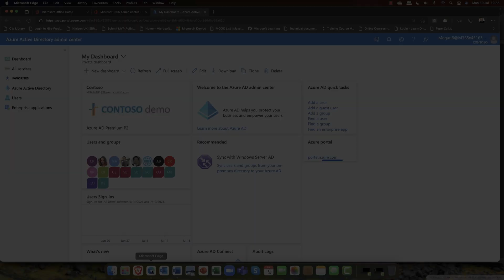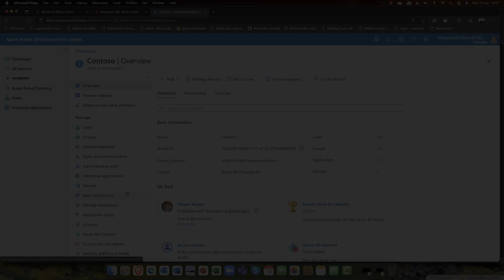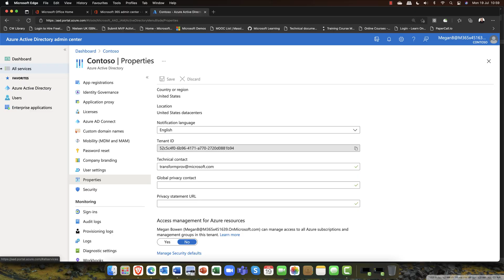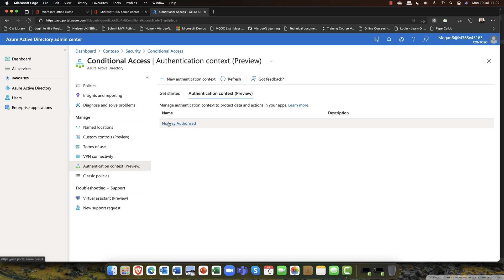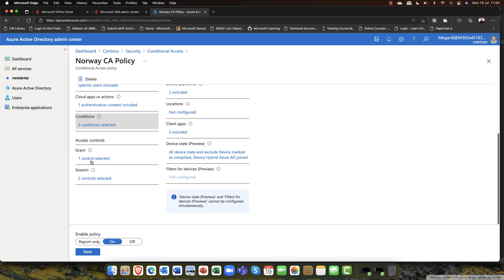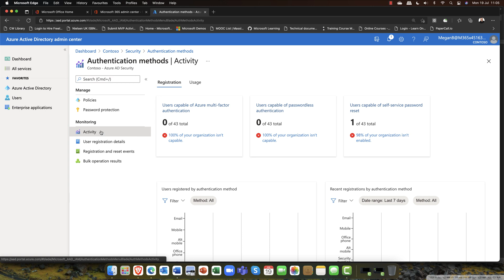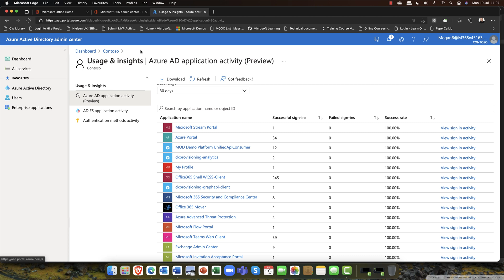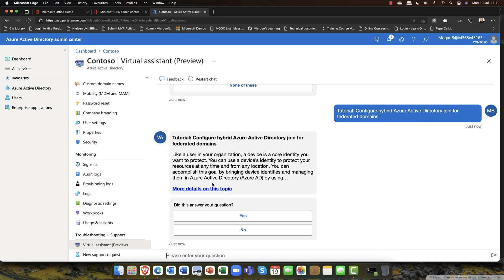What's New & Cool in Azure Active Directory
This time it's the turn of some new and cool features within Azure Active Directory. So, if you want to keep your skills up to date then check out the video. As always I welcome your questions and feedback. I've also gone ahead and timestamped the topics, so you can quickly jump to a point of interest.

Timestamps

0:00 - Intro
01:24 - Preview Features
02:06 - Tile Gallery
03:28 - Security Defaults
04:08 - Continuous Access Evaluation
04:57 - Conditional Access Authentication Context
07:06 - Authentication Methods
08:26 - Insights & Reporting
09:45 - Virtual Assistant
10:45 - Review